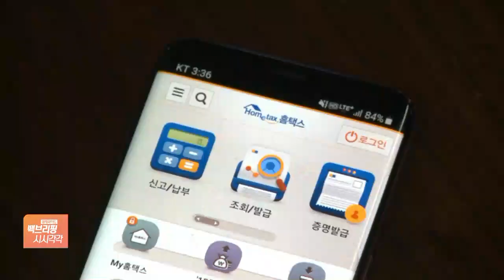3억 이하 지방주택, 종부세 산정서 빠진다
[앵커]

올해부터 종합부동산세를 납부해야 하는 1주택자가 지방 저가 주택 1채를 추가로 보유한 경우, 2주택자가 아닌 1주택자로서 종부세를 납부하게 됩니다.

또 이사나 상속 등으로 일시적 2주택자가 된 이들도 1주택자로서 종부세를 내게 되는데요.

박연신 기자, 종부세 산정 시 주택 수에서 제외되는 지방 저가주택에는 어떤 기준이 적용되나요?

[기자]

공시 가격 3억 원 이하인 비수도권 지방 저가 주택이 해당되는데요.